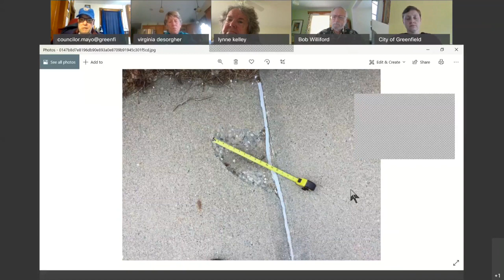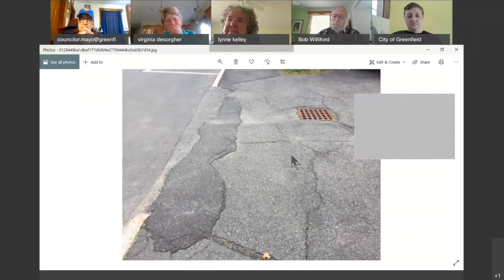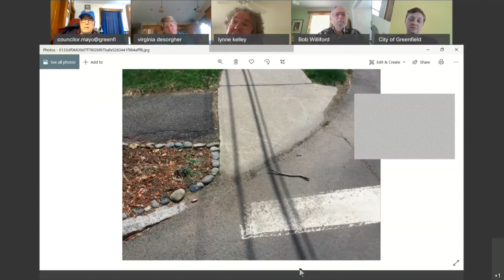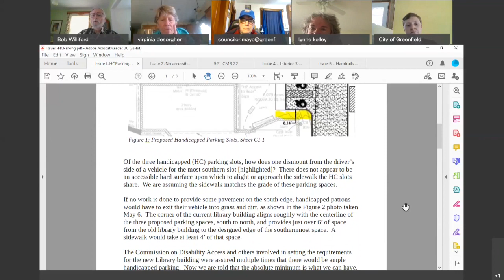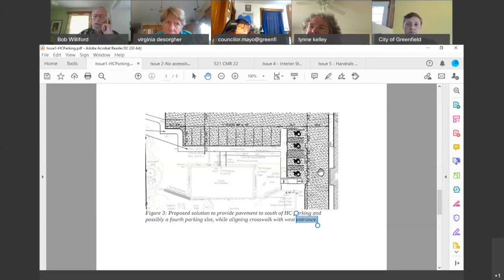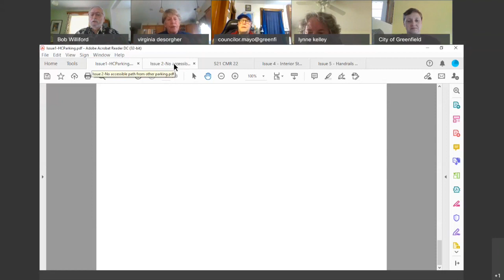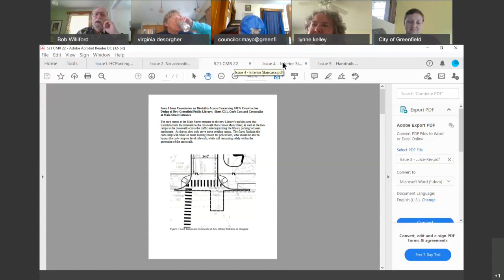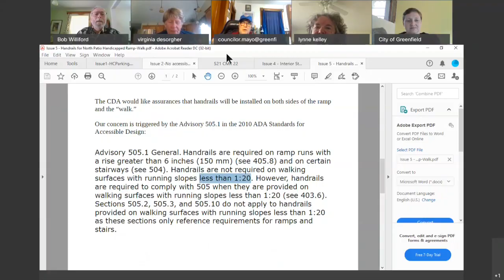Commission on Disability Access Meeting May 16, 2021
A teleconferenced meeting of the Commission on Disability Access